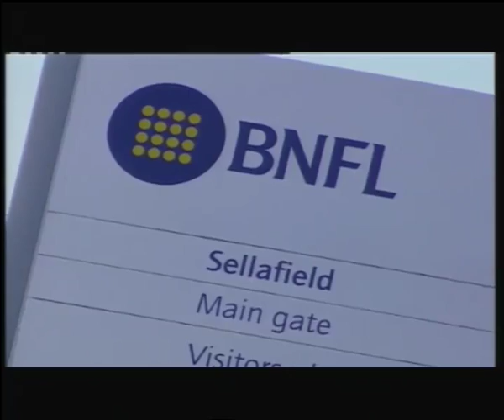03.08.11 The Orphaned Plutonium of the Sellafield MOX Fiasco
Sellafield's MOX plant is to close, leaving a legacy of plutonium nobody wants.